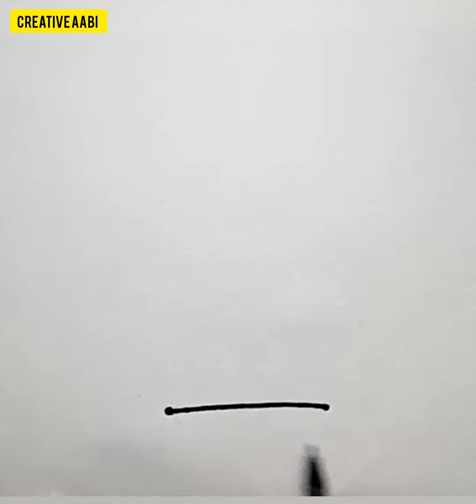How to draw Coffee Cup easy kids drawing |Creative aabi